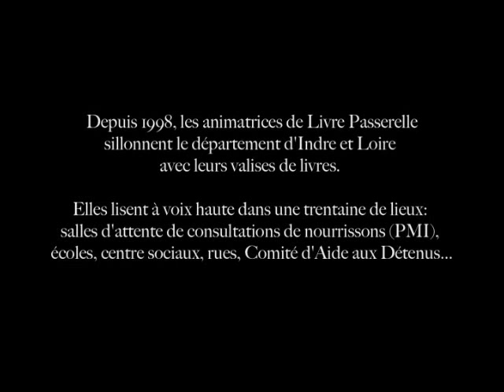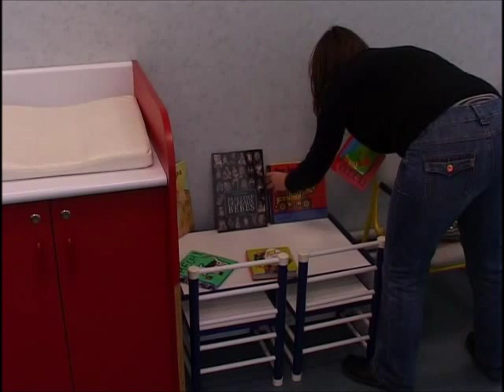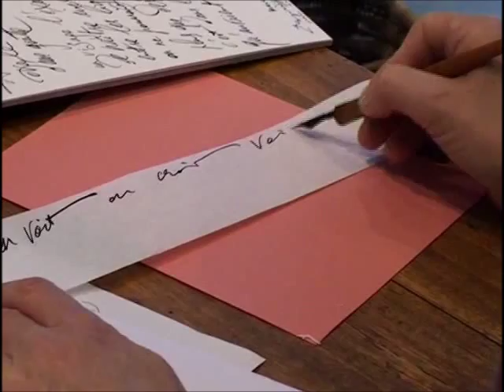Elles font rien que raconter des histoires - association Livre Passerelle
Morceaux choisis du DVD "Elles font rien que raconter des histoires", documentaire réalisé, cadré et monté par Yvan Petit - musique et mixage : Brice Kartmann - production : Sans Canal Fixe et Livre Passerelle.

Depuis 1998, pour lutter contre l'illettrisme, les animatrice de l'association sillonnent la région Centre avec une valise de livres. Par la lecture à voix haute de ces albums dits jeunesse, Livre Passerelle crée des espaces où circulent la parole, l'écoute, la réflexion, le plaisir. Elle participe à la mise en place d'une politique cohérente d'accueil, d'accès aux savoirs et à la culture pour tous.

Formation "Lire à voix haute des albums de littérature de jeunesse" du lundi 14 au mercredi 16 janvier 2013 au CLiO à Vendôme (41)